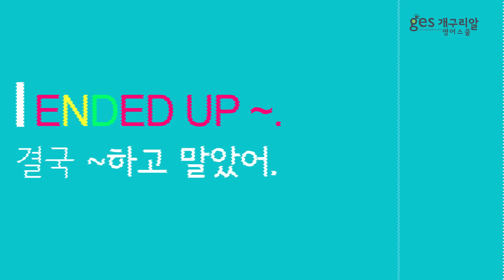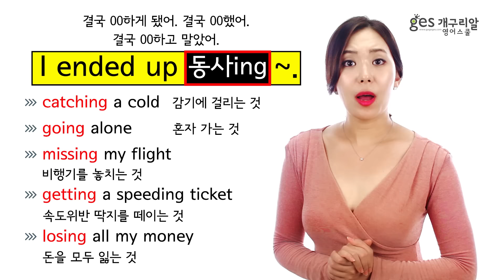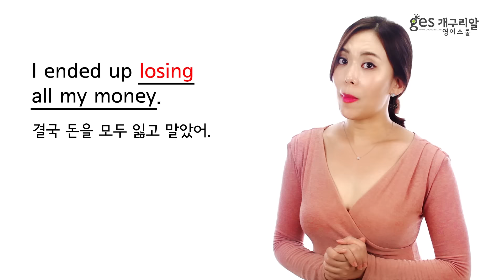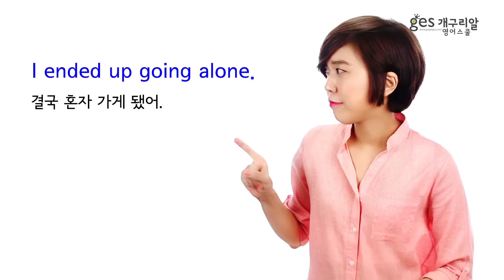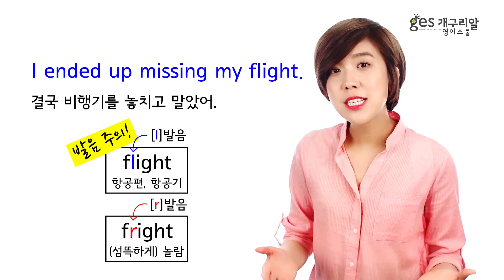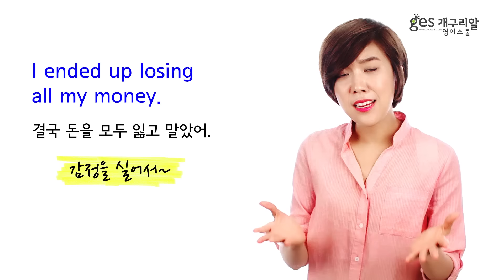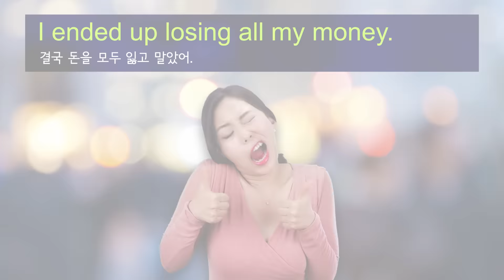영어 자신감 200% 충전!! (패턴미션 128탄)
영어에 대한 두려움을 없애고 자신감을 찾아드립니다!
📖패턴미션 교재 구매처📖
교보문고:

‘면세점에서 쇼핑을 하다 결국 비행기를 놓치고 말았어.’
‘주식에 투자했지만 결국 돈을 모두 잃고 말았어.’
이렇게 예상치 못한 결과나 어떤 상황의 결말을 맞았을 때 쓸 수 있는 유용한 패턴을 알아볼까요?
바로 이번 주 『패턴미션 128탄』의 패턴인 ▶I ended up ~.◀ [결국 00하고 말았어. 결국 00하게 됐어. 결국 00했어.] 입니다.

패턴미션의 완벽한 4단계:
1) 패턴 & 영어발음 → 2) 문장 만드는 법 → 3) 자연스럽게 말하기 연습 & REVIEW(복습) → 4) 영작 PRACTICE(연습)
이렇게 4단계를 통하여 I ended up ~. 패턴을 완벽히 내 것으로 만들어 보아요.

Talking about our problems is our greatest addiction. Break the habit. Talk about your joys.
우리의 가장 큰 중독은 우리가 가진 문제에 관해 이야기 하는 것입니다. 그런 습관을 버리고 당신의 즐거움에 대해 이야기 해보세요.

부정적인 생각으로 더 이상 자신을 비하하지 마세요.
반대로 자기 자신을 격려하고 보듬어주며 스스로를 배려해보는 건 어떨까요?
지금 이순간부터 더욱 감사하며 긍정적으로 생각하는 습관을 들이도록 해요.

이번 주도 Gabrielle (가브리엘) 그리고 Ju (쭈) 선생님과 함께 완벽한 영어 패턴 공부 『패턴미션』을 꼭 완수하세요! 아자 아자 화이팅!★

개구리알 영어스쿨이 당신의 도전을 힘껏 응원합니다!